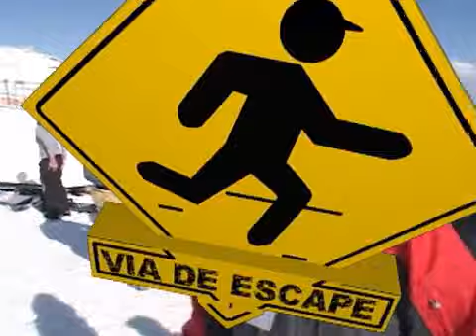VIA DE ESCAPE "air & style dc" 2da parte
2da parte del air & style dc

la final !!!